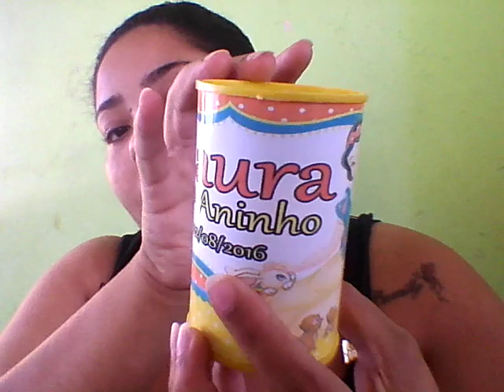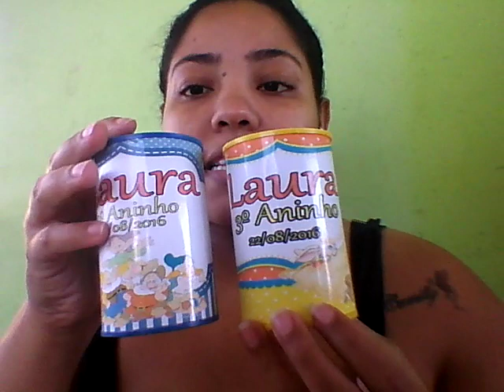#2 Preparativos Laura 3 anos (Personalizados prontos)